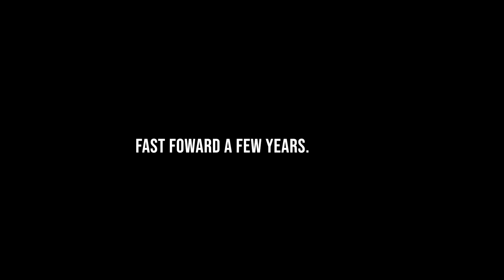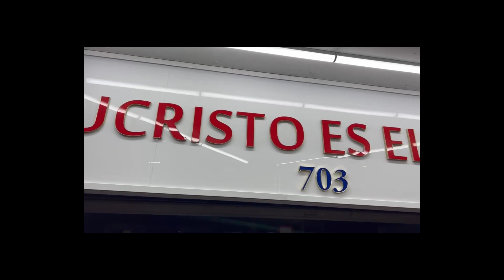YPG BROADWAY NO LIMITSSS ~ AT FAULT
El programa Conectados USA, presentado en Visión Latina TV, tiene como objetivo de informar, entretener y enseñar a sus telespectadores sobre temas de interés, de igual sobre temas en relación de deportes, moda, entretenimiento, artes culinarias, música y destinos turísticos.